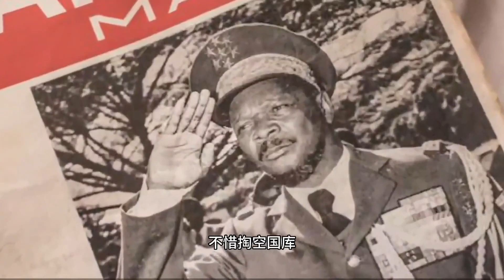中非暴君，博卡萨，怎么一步步成功的！